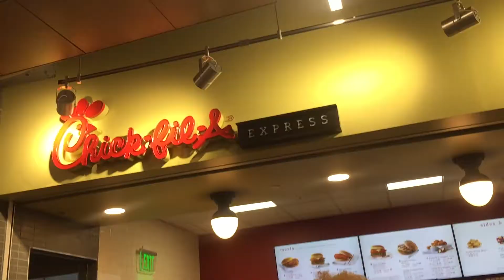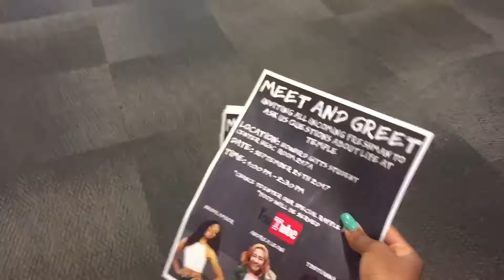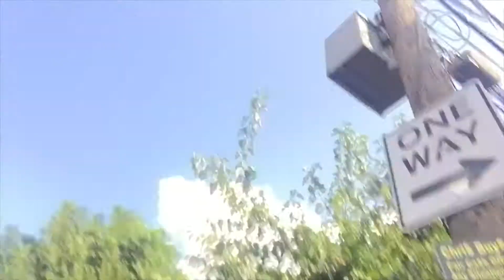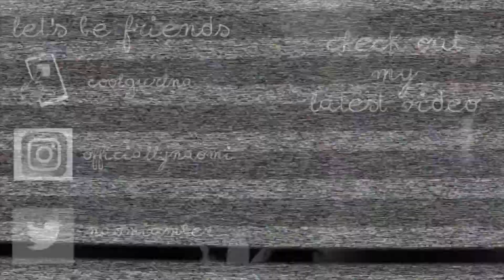Sophomore SZN Vlog #2 Welcome Week / TempleFest / HBTU || College Vlog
Welcome week i can honestly say I was turnt 5 out of 7 days of the week! It was a great time and HBTU (historically black temple university yess its a thing) really popped out! I love my school and it was only the beginning! the turn up doesn't end tbh!

Age: 18
Camera: Nikon D5100
Edit: Final Cut Pro X and iMovie